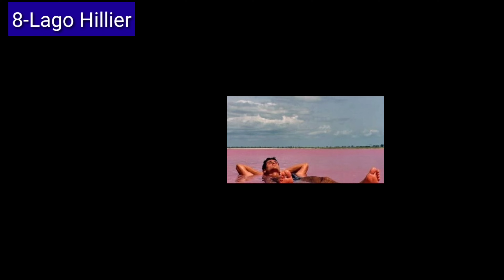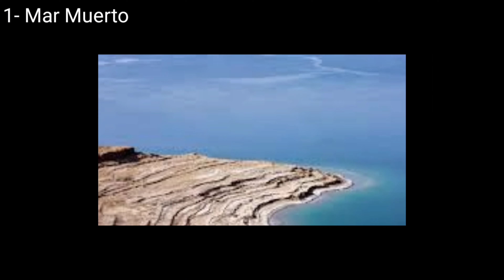Los diez lugares mas increíble del mundo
lugares mas bellos del mundo
mundo hermoso
la tierra y sus partes
parte importante del mundo
mundo ecológico
lagos hermoso del mundo
rio mas bello del mundo
río mas grande del mundo
montaña mas hermosa del mundo
lagos mas grande del mundo
lago en alaska
lago de del mundo
ambiente natural
la naturaleza se manifiesta
mas natural del mundo
rios naturales
lago rosa
llegando a los lugares mas bello del mundo
un paraíso en la tierra